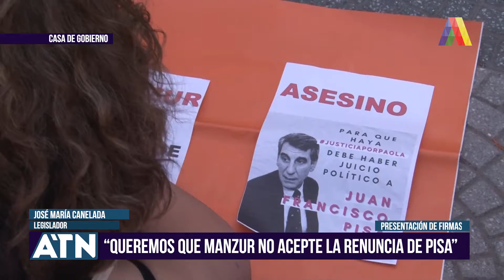"QUEREMOS QUE MANZUR NO ACEPTE LA RENUNCIA DE PISA" I ATN (10-11-2020)